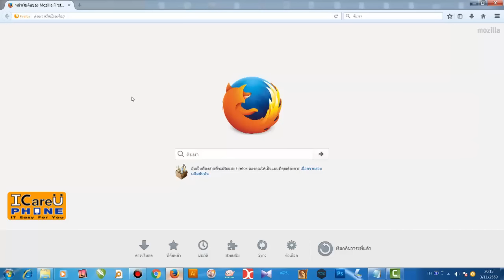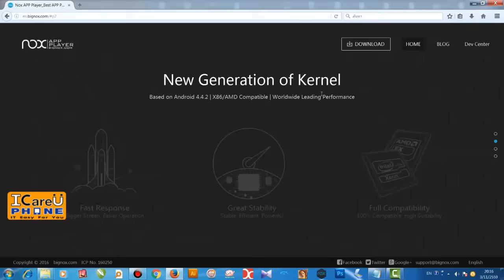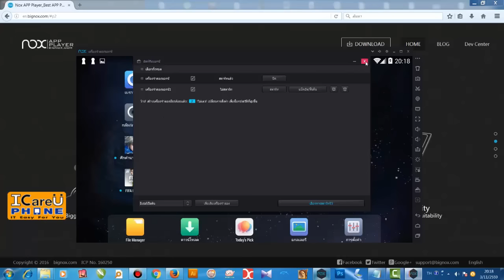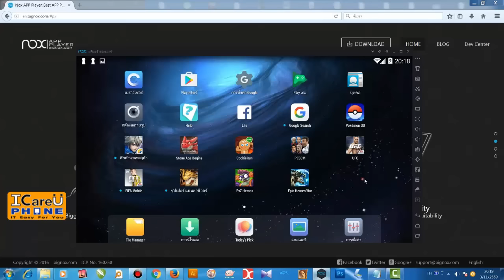เล่นเกมมือถือ ใน คอมพิวเตอร์ PC ด้วยโปรแกรม Nox App Player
เล่นเกมมือถือ ใน คอมพิวเตอร์ ด้วย Nox App Player

จากที่มีเพื่อนๆในช่องได้สอบถามมาว่า ผมใช้โปรแกรมอะไรในการเล่มเกมมือถือ บนคอม PC วันนี้ผมเลยมาแนะนำ โปรแกรม ที่ใช้งานได้ดี ไม่ค่อยกระตุก เพื่อประหยัดแบตมือถือ ของท่านนะครับ ด้วยโปรแกรม Nox App Player ที่ฟังค์ชั่นการใช้งานโอเคมาก สามารถพิมพ์ภาษาไทยได้เลย และ ตั้งค่าปุ่มคีย์บอร์ดเพื่อเล่นเกม ที่ต้องทัชสกรีนเยอะๆได้ด้วยครับ เอามาใช้เล่นแทน Blue Stack Andy หรือ droid4x ได้เลยครับ